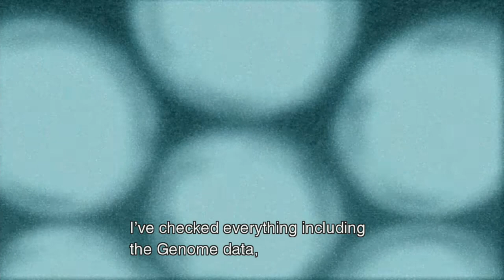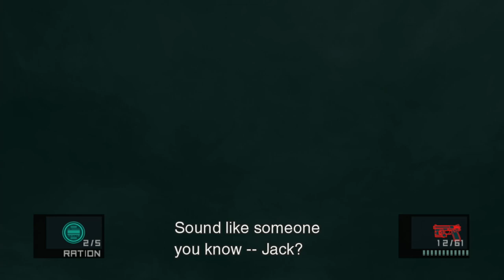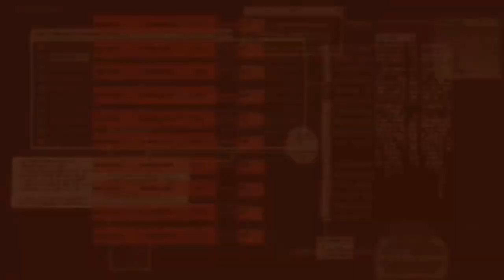METAL GEAR SOLID 2: SONS OF LIBERTY - PS5 Walkthrough - PART 9 - DAMN THE PATRIOTS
METAL GEAR SOLID 2: SONS OF LIBERTY Gameplay Walkthrough Part 9 includes...

Interrogation Room
Finding Snake
Fighting through Arsenal Gear
Fighting Metal Gear RAYs

This no commentary HD walkthrough for METAL GEAR SOLID 2: SONS OF LIBERTY also available on PC and Xbox Series X|S will include the Full Game Main Campaign Story Missions Side Missions Collectibles Cutscenes Gameplay and Ending.